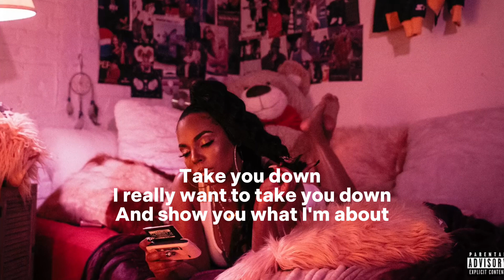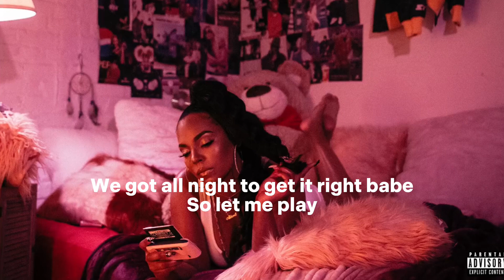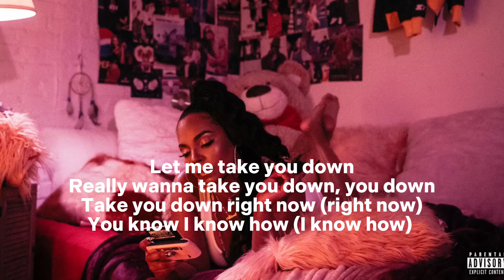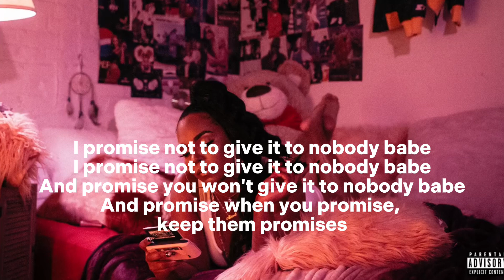Tory Lanez Ft. Chris Brown - The Take (Official Music Video)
Official Music Video For Tory Lanez- The Take (Ft. Chris Brown)

Follow @funkylyrics
uk usa music Tory lanez new tory lanez tory lanez music tory lanez lyrics chris brown songs chris brown run it chris brown tempo